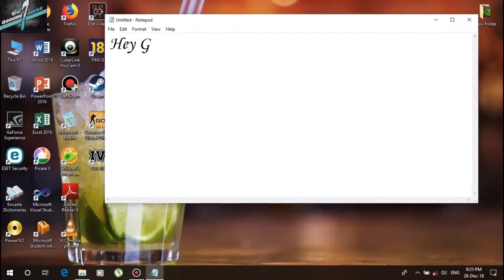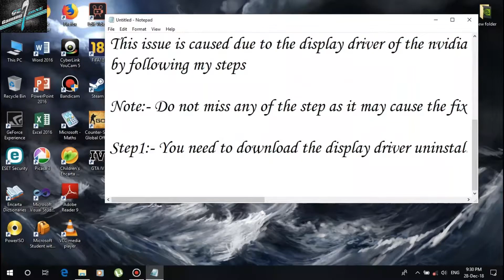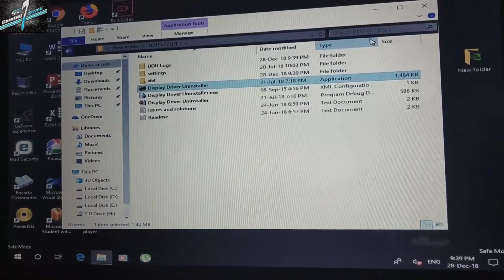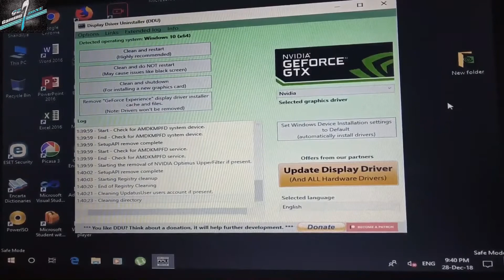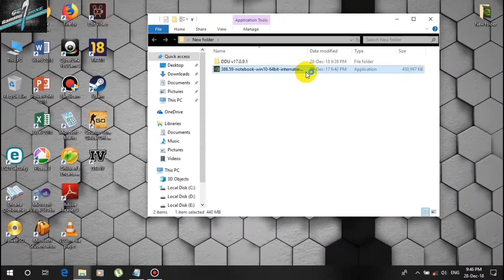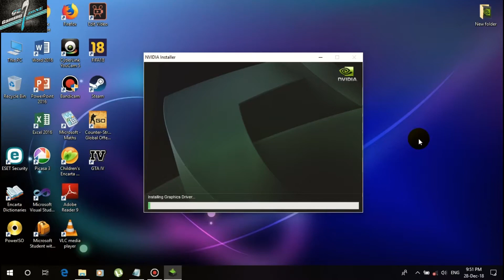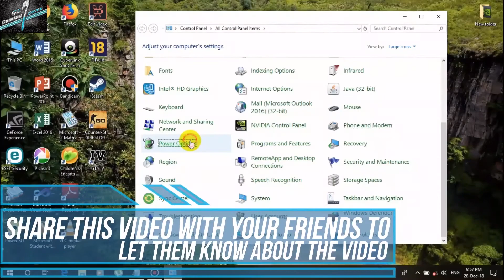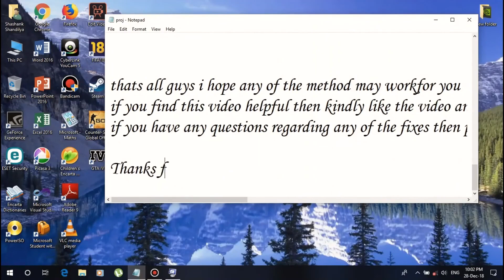Windows 10 Slow Startup And Slow Login Issue Working Fix in 2019 Full HD 60FPS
Hey guys in this video I'm gong to show you that how you can fix Windows 10 Slow Startup And Slow Login Issue. If you are a laptop user then do not skip the first method don't matter which graphics card do you use. If you are using a desktop then you can follow method 2 and 3 if the first method doesn't worked for you. If the first method worked for you then there is no need to go to the other methods. If you have any questions regarding this fix then feel free to post it in the comment section or post a message on our Facebook page.

Purchase a genuine copy Windows 10 Pro

Comment your views about this video and also give suggestions for the future videos you want to see.
Music in this video
Song    Waiting
Artist   Unknown Brain, Lox Chatterbox, BLVKSTN, Salvo
Song   Girlfriend
Artist   Paul Flint, LW & Phil Lees
Song    Start That Fire
Artist   EWN & Whogaux
Song   Under Water
Artist  Fareoh